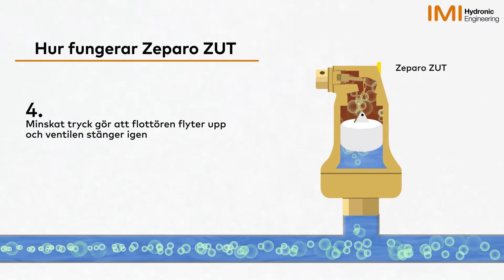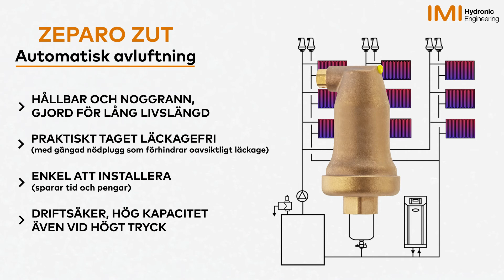ZUT effektiv automatisk avluftning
Automatisk avluftning med vår toppavluftare Zeparo ZUT. Undvik kapillärt problem genom att välja en avluftare med anslutning DN15 eller större.